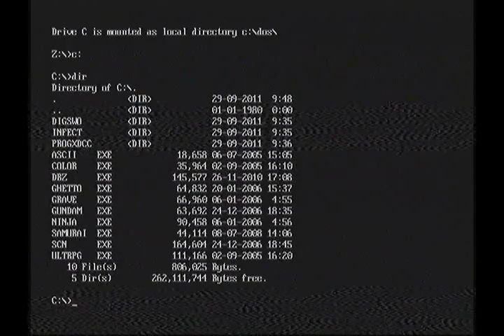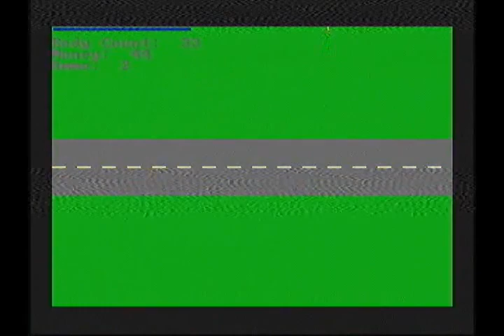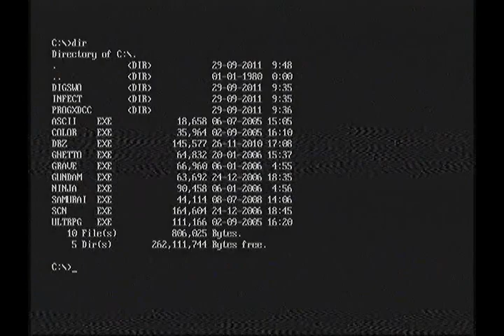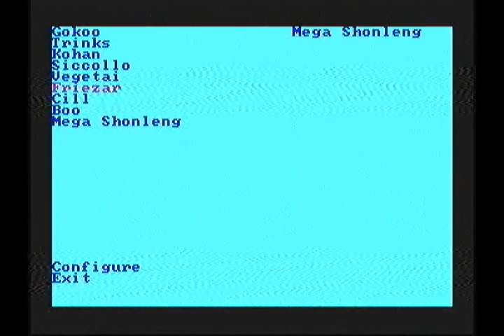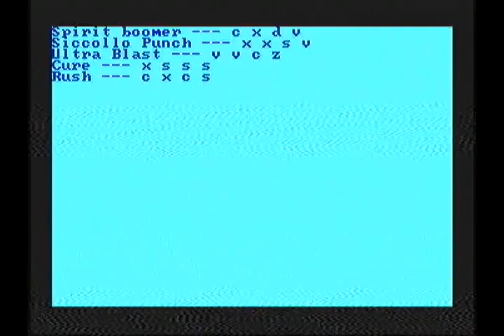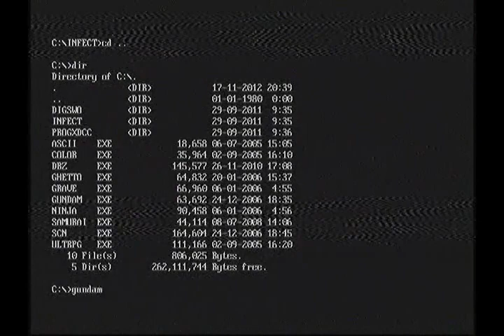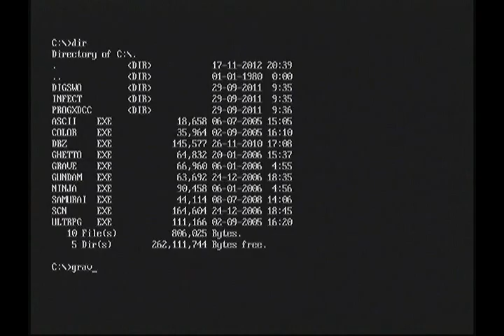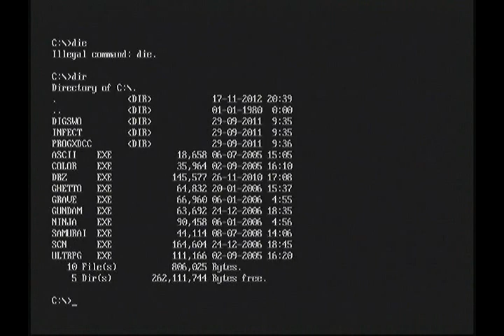Basement Quality - Pat's Terrible QBasic Games (First Impact)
Pat, Nathan, Katie, and Taha play Pat's embarrassing DOS games from 2005

Games Played:
00:43 Ghetto
06:27 Drogen Bell V
13:14 Gundam
17:07 Graveyard
18:44 Samurai

If there's any interest in actually playing these games I'll totally release them (you're gonna need dosbox to run them)